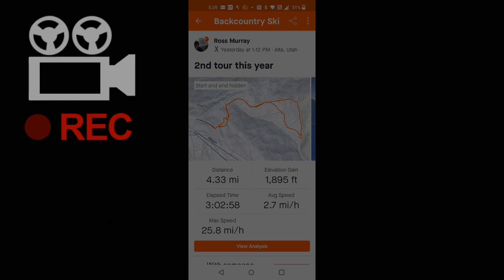And the jury says ??